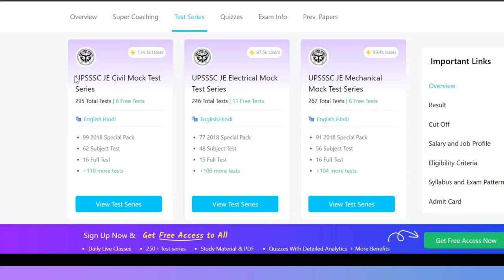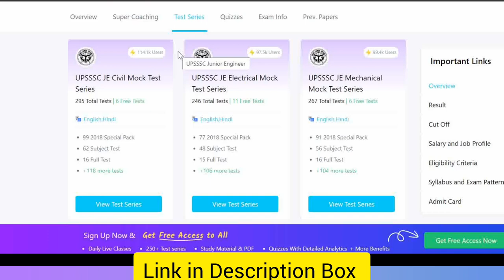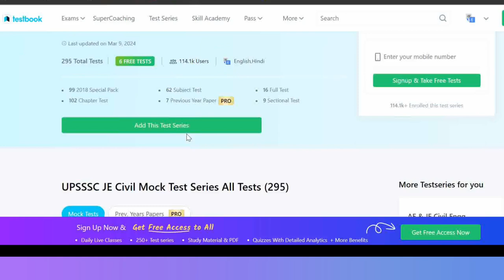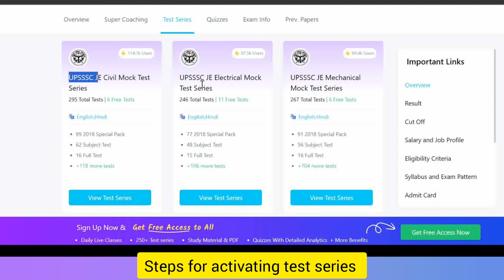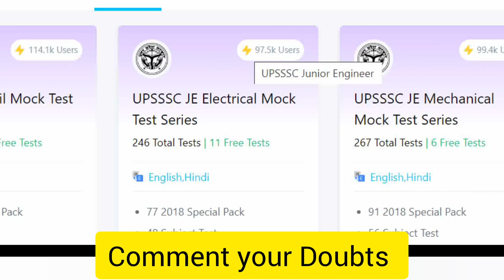Test Series for UPSSSC JE. Best Online Mock Tests UPSSSC Junior Engineer Test Series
Mock Exam tests for UPSSSC Junior Engineer. Test Series for UPSSSC.
List of Best Online Test Series for UPSSSC JE.

UPSSSC JE Civil Preparation Tips
Before starting your preparation for the UPSSSC Junior Engineer exam, the candidates need to have a proper strategy and planning to cover the entire syllabus in the stipulated timeline. Here we are providing some UPSSSC JE Civil Preparation Tips that will be helpful in your competitive exam journey.

Start with the syllabus and try to understand the weightage of all the topics covered in the exam.
Chart out a routine plan and integrate subject-wise studies into it. This way you will be able to cover all the important topics in the specific timeline.
First focus on basic, because if your foundation is strong then only your will be able to prepare for the off-beat topics that might pop up in the exam.
Attempt UPSSSC JE Civil Mock Test and the UPSSSC JE previous year papers to test your conceptual clarity of any topic.
Refer books as per the suggestions of experts. Testbook experts have curated some best UPSSSC Junior Engineer Books so that you don’t need to go anywhere else in search of resources.
Studying and preparing for the competitive examination is good but not taking care of yourself at this high time could come out to be the biggest mistake. To avoid such a situation take regular breaks and do something that makes you strong mentally and physically. Make seasonal fruits and vegetable parts of your diet. Practice yoga and mediation for mental strength.
We hope this article on UPSSSC JE Civil Mock Test was proved to be helpful for you and you must have taken some essential points out of it. If you still have some doubts and would like to know more about the mock tests, online classes, or any other exam-related query, reach out to us via our contact details. You can also download the free Testbook App to keep yourself updated about all the exam-related news and much more valuable stuff. Testbook wishes you the best of luck with your UPSSSC JE examination!

About UPSSSC JE Civil Mock Test Series
The Uttar Pradesh Subordinate Services Selection Commission (UPSSSC) will soon be releasing the notification for the post of Junior Engineer (JE) in the Civil Engineering domain. Young Engineering graduated who qualify the eligibility criteria as prescribed by the authorities will be able to apply for the UPSSSC Junior Engineer. The job lets you follow your engineering passion and comes with a handsome in-hand salary coupled with attractive Govt. job perks. All the serious candidates who have started their preparation must be looking for practice questions so that they leave no stone unturned for this examination. Testbook has released the UPSSSC JE Civil Mock Test which is prepared by our Engineering exams expert team who have done exceptionally well in delivering a number of high-quality questions for your practice.

UPSSSC Junior Engineer Test Series will help all the candidates in recognizing their weak and strong areas so that they can put more focus on the weak topics to become conceptually sound.
Testbook experts have curated the UPSSSC Junior Engineer Mock Test after an in-depth analysis of the UPSSSC JE syllabus & exam pattern to deliver the best quality content.
While attempting UPSSSC JE Civil Test Series you will be experiencing the examination hall environment before the real exam takes place and, in this way, you can acquire the time management expertise needed for the examination.